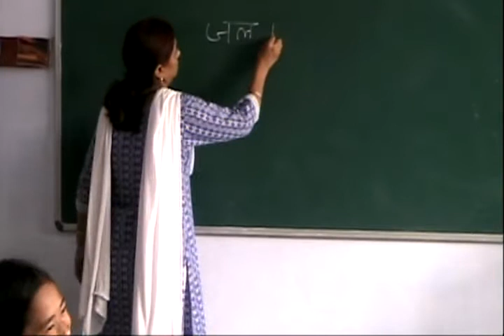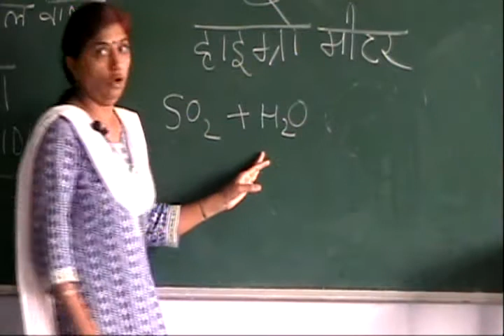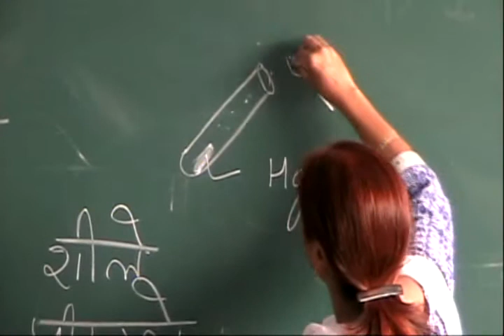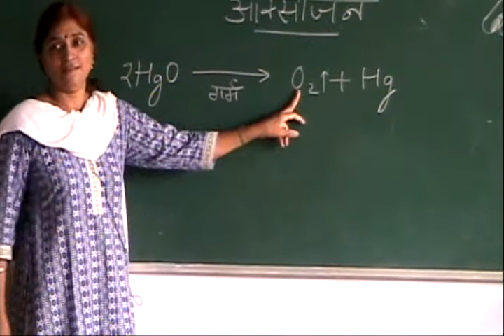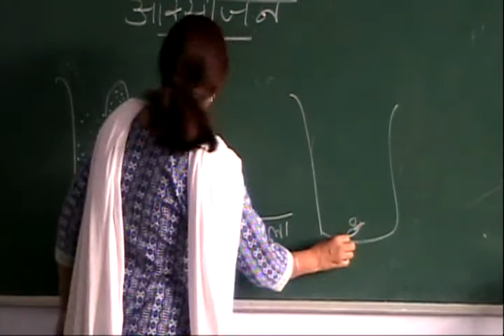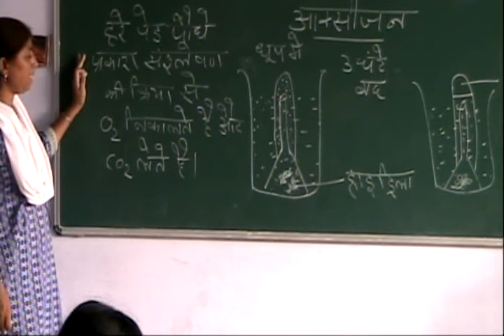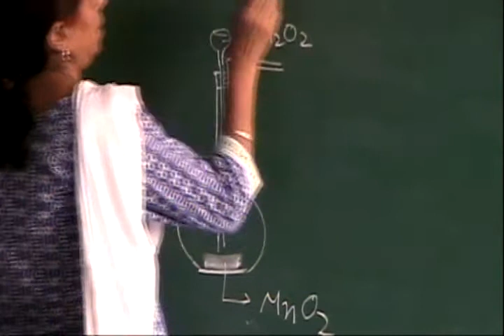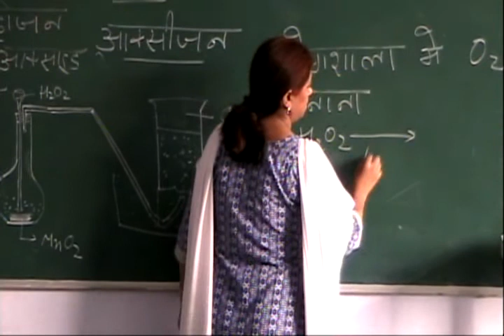UP Board - Class 7 - Science - Chapter 11 - Air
Part 2 -